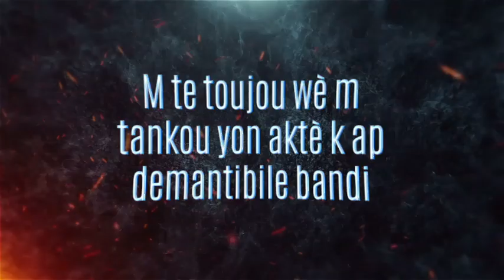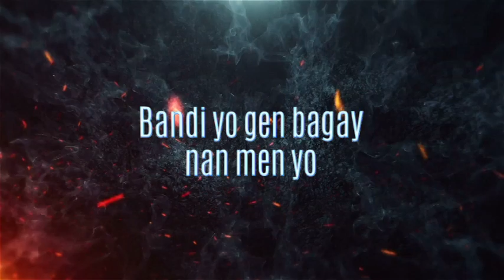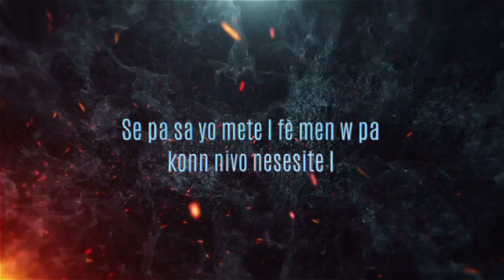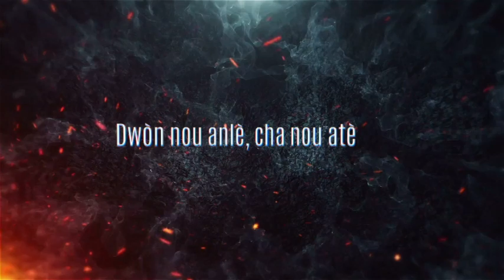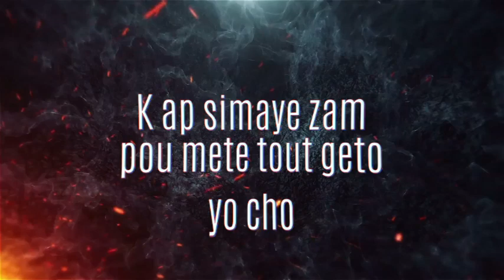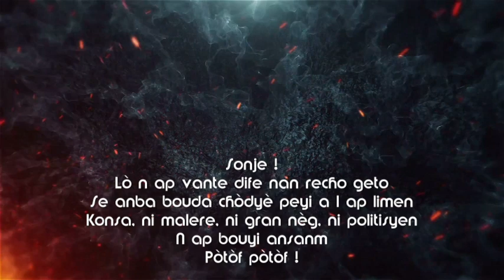BIC - Operasyon zakatay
Lè n a p vante dife nan recho geto
se anba bouda chodyè peyi a l ap limen
An n sispann simaye zam nan geto
An n f on w peyi pou tout moun pito